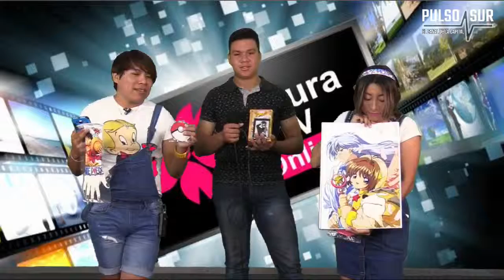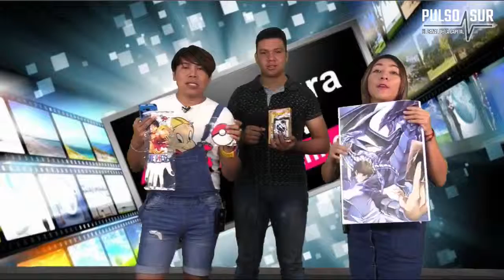SAKURA TV Como Invitado "Iván Peraza" Cantante